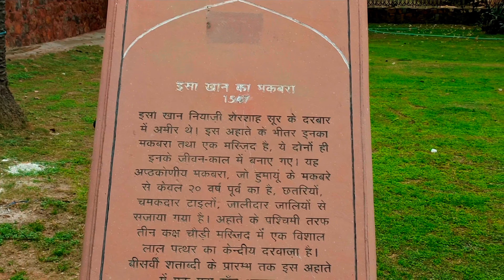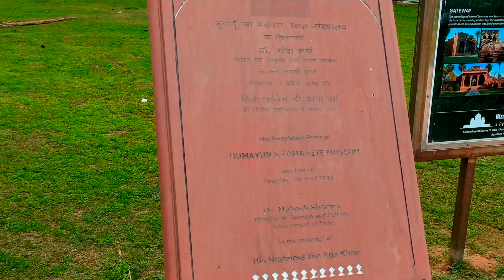क्या है ईसा खां मकबरा या गार्डन ? Tomb Of Isa khan abhimanshu vlog || ticket ₹- 40 Indian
क्या है ईसा खां मकबरा या गार्डन,
Abhimanshu vlog,
जाने क्या है सच ईसा खां मकबरा की सुंदर सच्चाई,
आपको भी नही पता होगा ईसा खां के बारे मे,
आइए जानते है इस वीडियो में देखिए,
delhitouristplaceshumayunstomb historical place,delhi historical places in hindi,d
elhi me historical place,delhi places to visit,
delhi ke historical place,
delhi tourist places taj mahal,
delhi tourist places vlog,
abdul rahim khan-i-khana in hindi,
abdul rahim khan-i-khana ka maqbara,
new delhi places to visit